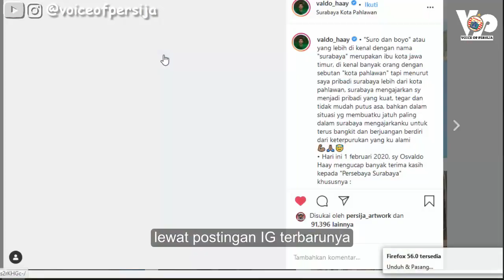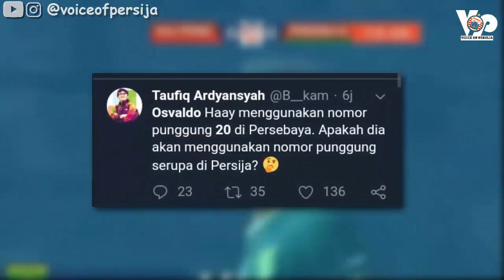Osvaldo Haay (PASTI) ke PERSIJA!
Beberapa hal yang meyakinkan kalau Osvaldo Haay bakal resmi direkrut Persija Jakarta musim 2020. Mari simak ulasan ini ...